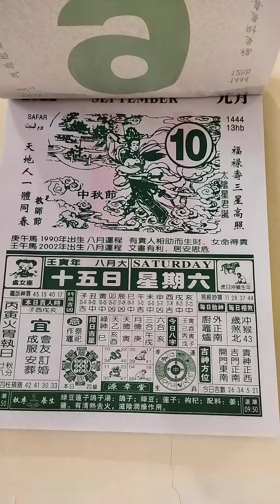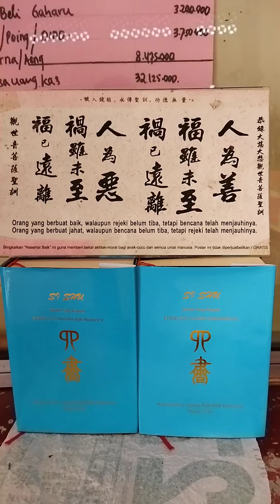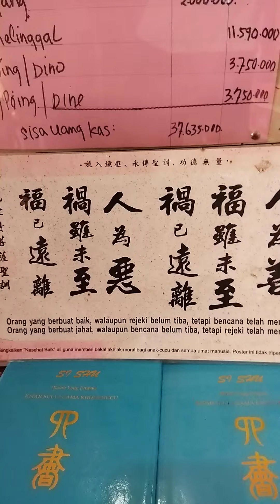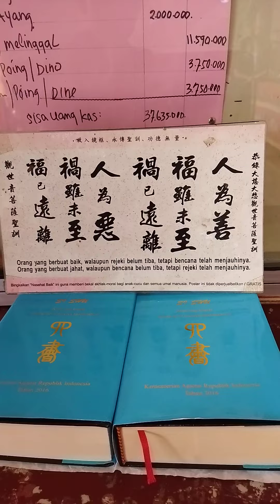viral:keramonyetmonkeyhew song atap mooncakemidautummfestival kotetuapenaginatuna,2022,9,10,scb:VKG